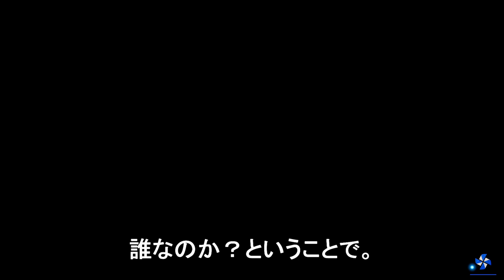【龍が如く維新！･極】御所に現れた意外な男！宿敵との闘い、そして裏切りの第十二章・完。 #58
☆2023年2月22日発売　PS5 龍が如く維新・極
初代維新に引き続きとことんプレイしていきます。
Playmode・上級
※ロード画面、不要な移動シーン（無言部分）はカットしてます。

維新・極
龍が如く維新・極